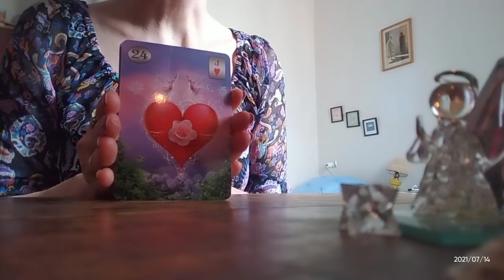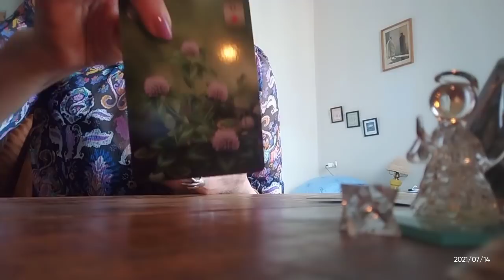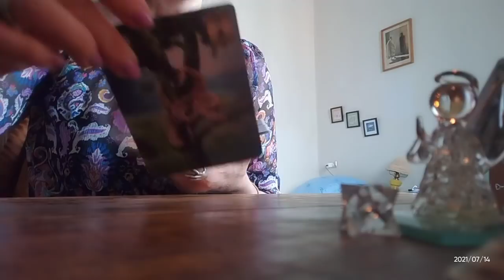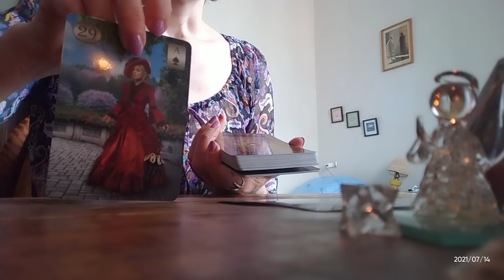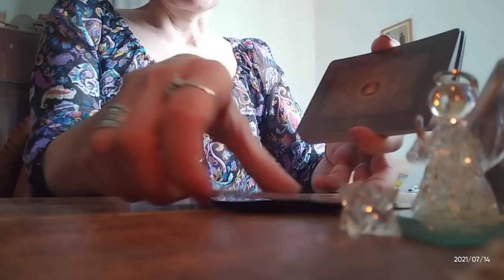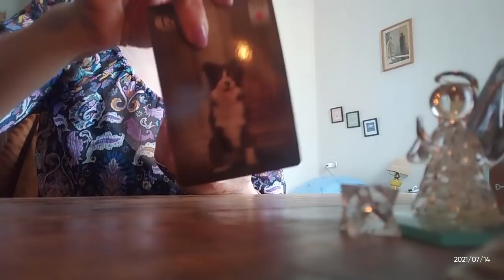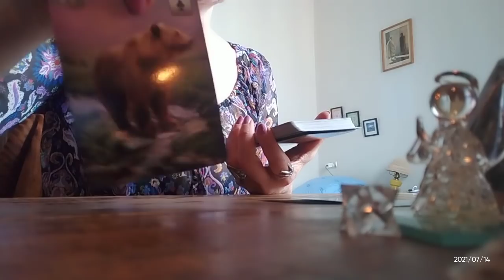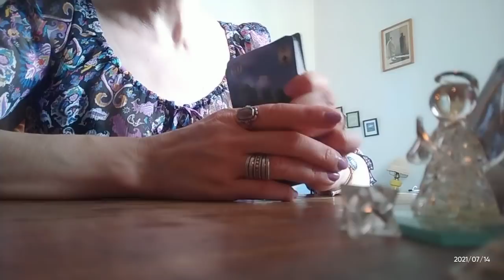.კი თუ არა! ტაროს გაშლა ჩანაფიქრის ასრულებაზე!